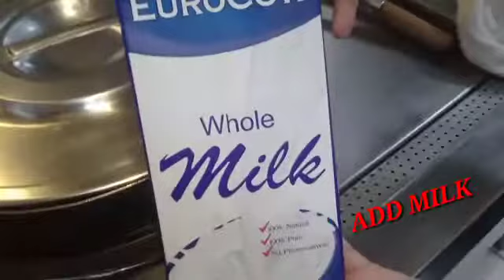FISH CURRY / PINOY RECIPES(Mayhen Aljas)